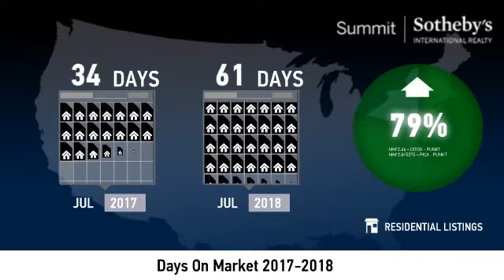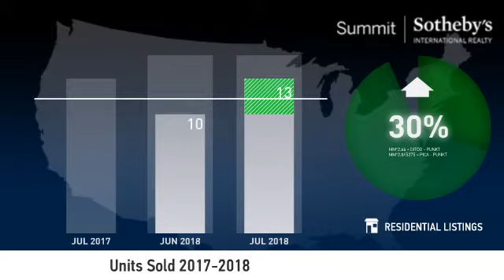Park City Proper - Single Family Home - August 2018 Real Estate Market Update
Real estate is local, which is why we offer you current and historical data from our local Park City MLS to produce detailed, highly visual and easy to interpret videos that clearly demonstrate market trends for Park City Proper - Single Family Home.